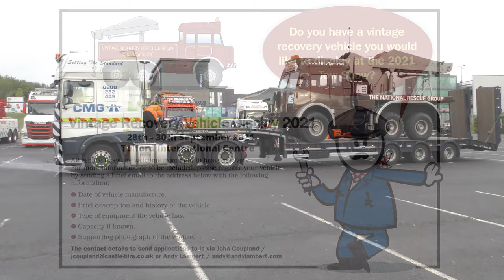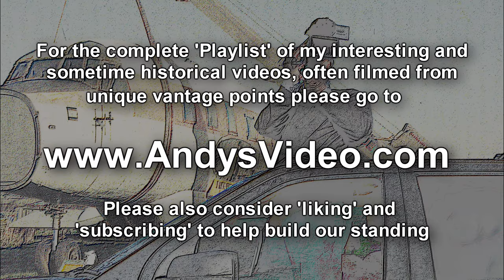Tow Show 2021 Vintage Recovery Vehicles Display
Each year Professional Recovery Magazine organise a number of shows for the Recovery Industry culminating in the Tow Show in Telford. This year LV Britannia sponsored a Vintage and Classic Recovery Vehicle Display and a number of Recovery Vehicles Operators supplied a diverse range of amazing vehicles including my own AEC Militant called Milly. If you are interested in Vehicle Recovery you can find out more about its history You can also find more videos like this